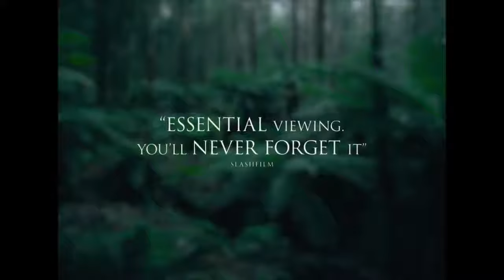The Nightingale (2019) | Official Trailer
Set in 1825, Clare (Aisling Franciosi), a young Irish convict woman, chases a British officer (Sam Claflin) through the rugged Tasmanian wilderness, bent on revenge for a terrible act of violence he committed against her family. Also starring Damon Herriman, Harry Greenwood, Magnolia Maymuru, Baykali Ganambarr, Michael Sheasby.

Now available on Digital & Blu-Ray.